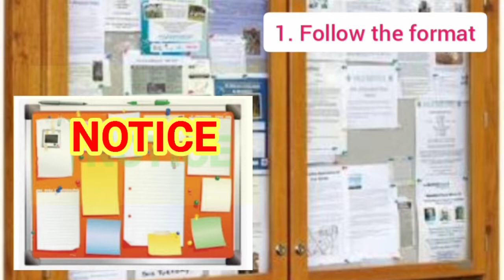How to write notice | Notice kaise likhe English mein | format of notice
noticekaiselikhe # noticeformat

In this video, we are. going to learn format of notice and how to write notice in English with Hindi explanation ...